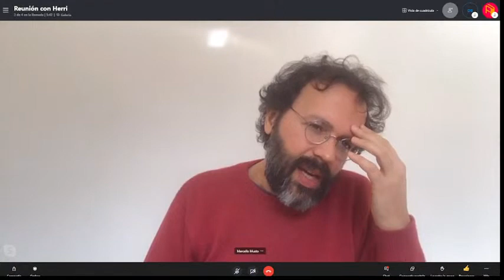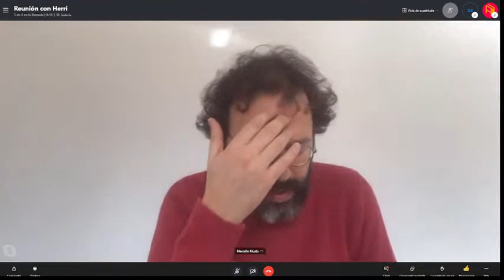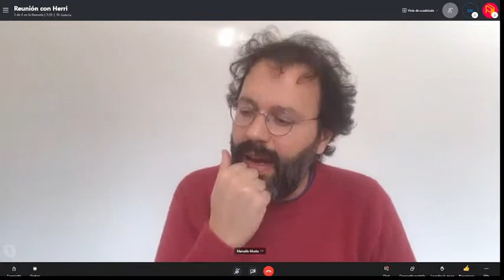Marcello Musto: I. Análisis de los deberes de la I. Internacional